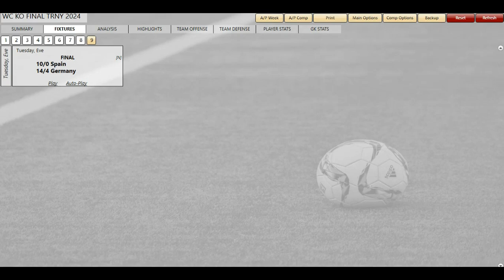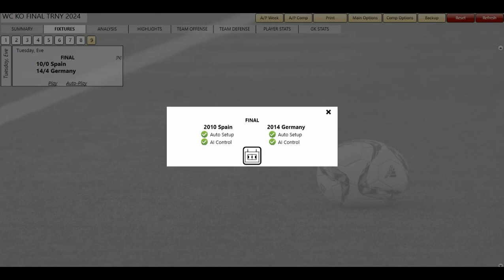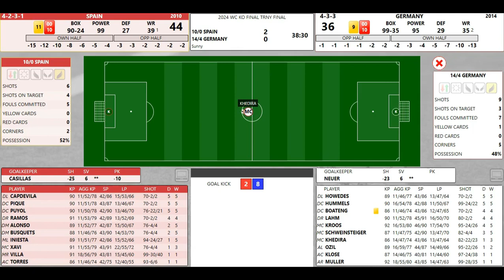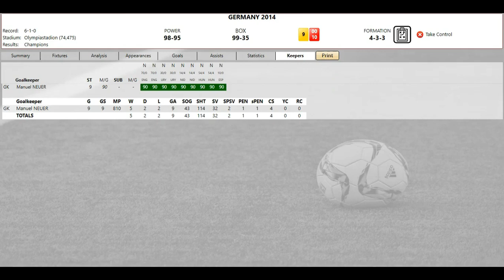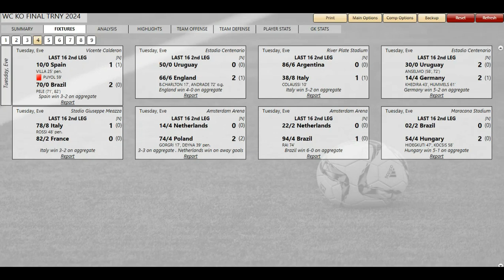Classic Soccer WC KO Trny 2024 FINAL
2 newer teams enter the fray and someone will play their hearts out and win